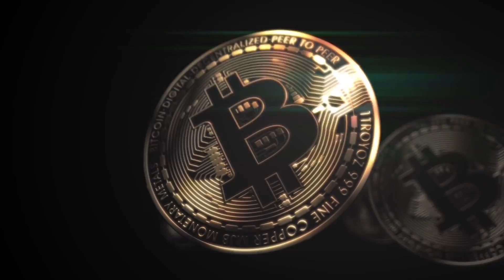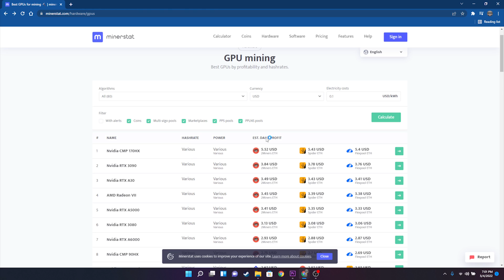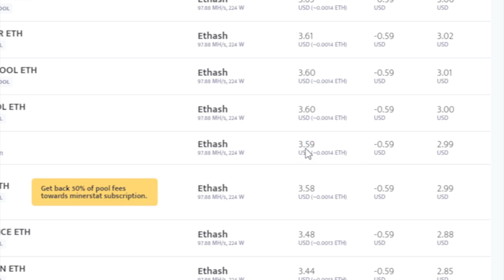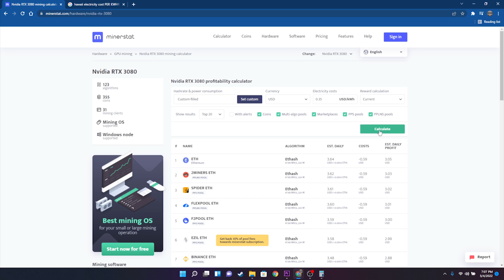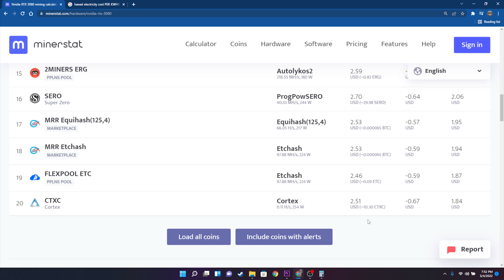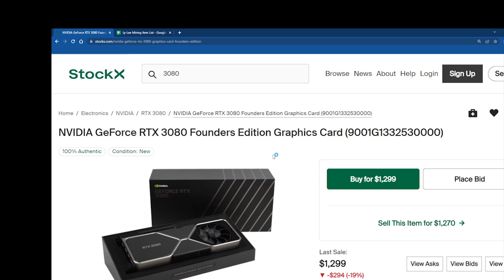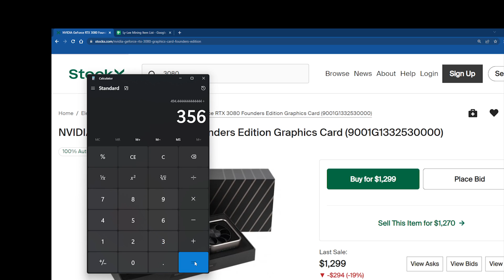Is GPU Mining Profitable in 2022?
Are you interested in mining, but not sure if it is still profitable, or is it worth buying a mining rig now and starting mining? If this is what you are looking for, then you came to the right place.

We are going to talk about mining in 2022. We are going to check the potential earnings of an average rig and examine if it is worth starting mining in 2022.

We can come to the conclusion that mining in a bear market (when fiat earnings are low) can prove to be an excellent choice. It is not all about fiat earnings, miners should observe earnings in crypto also.

Get exclusive 1 on 1 discussions with me in a private group on Discord.

Links:
whatstomine: